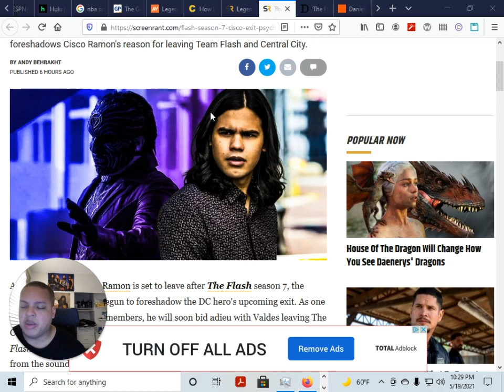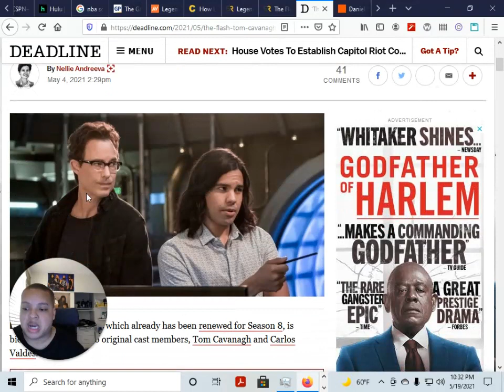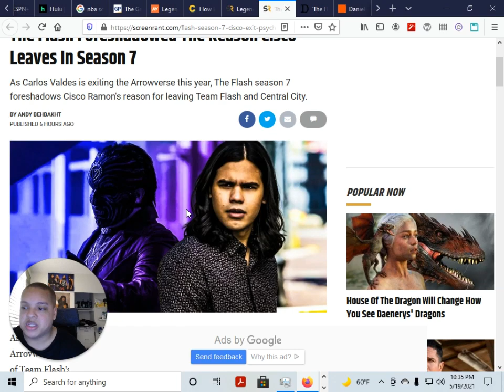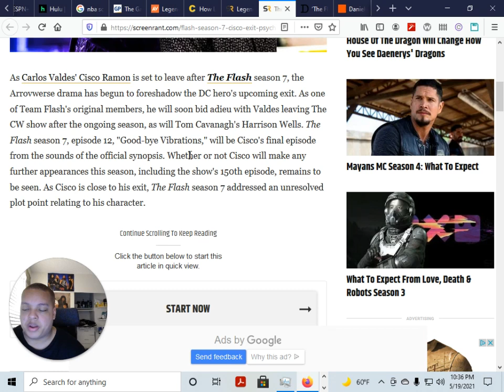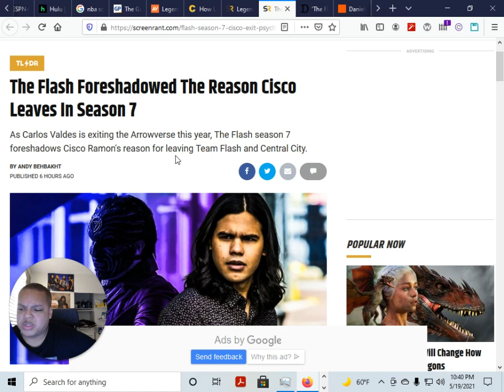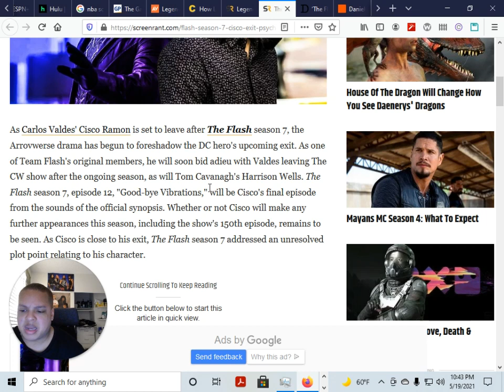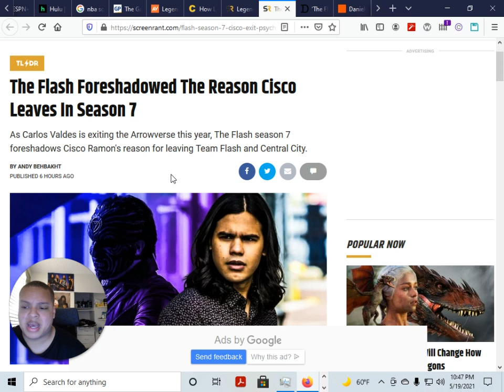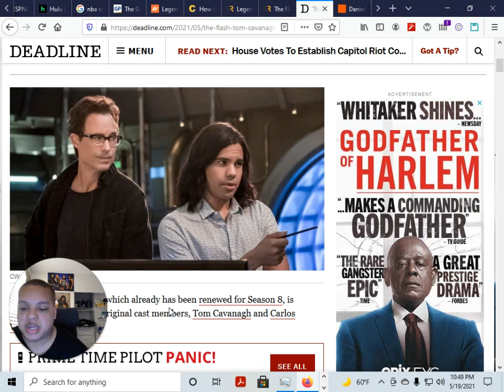THE FLASH SEASON 7 EPISODE 10 REVIEW